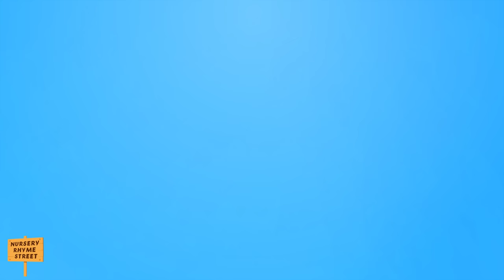Nursery Rhyme Street | Five Little Crocodiles Swimming in the Pool | Kids Songs and Nursery Rhymes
What's a more fun way to learn numbers than by singing them. Let's sing the Five Little Crocodiles song with your little babies and learn some counting along the way.